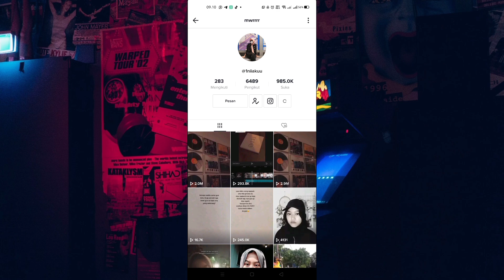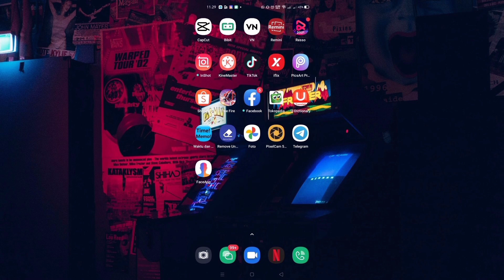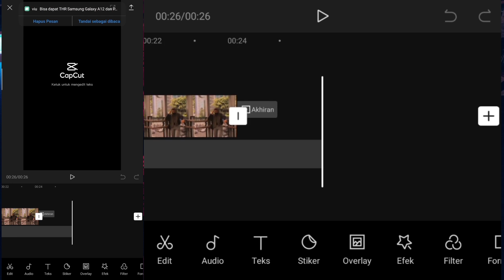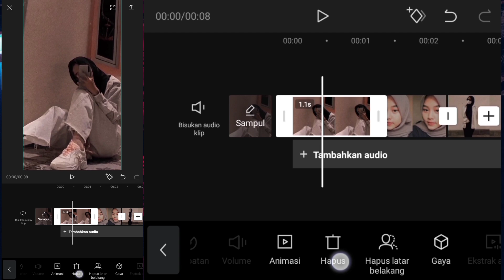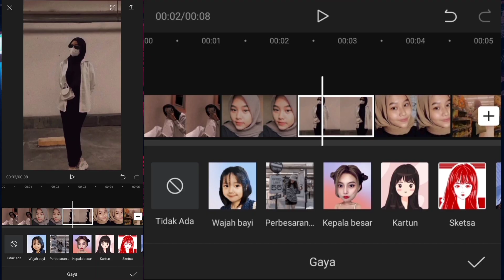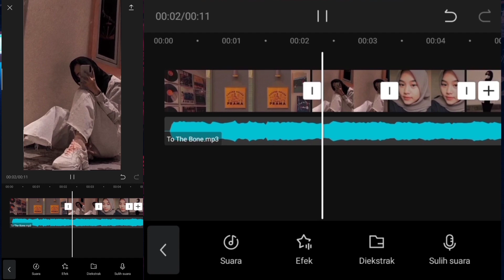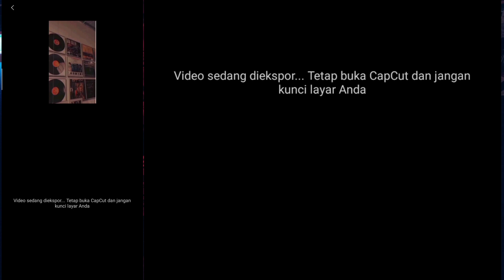CARA MEMBUAT VIDEO JEDAG JEDUG X AESTHETIC 3D ZOOM SOUND TO THE BONE - PAMUNGKAS VIRAL FYP TIKTOK